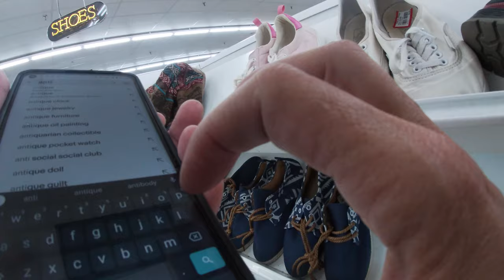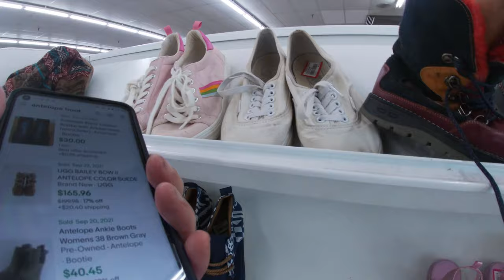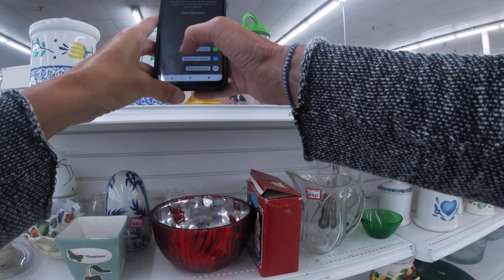Missy looks up shoes in Atlanta thrift store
Missy and Dale pick a Buford Georgia thrift and Missy searches comps on some boots she found.